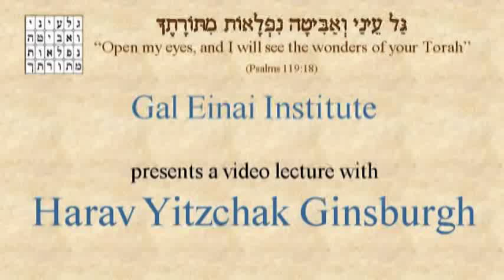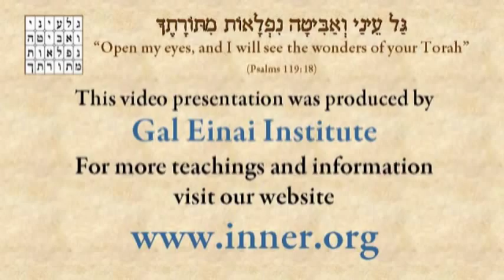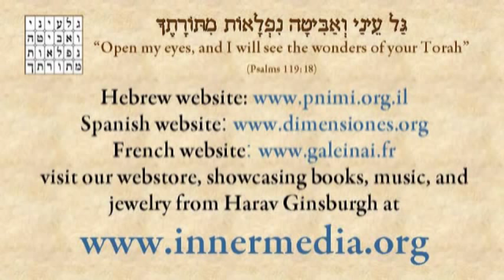Shemot 5772 ● The 7 good qualities of Moses ● Rabbi Yitzchak Ginsburgh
When Moses was first born, the Torah relates that his mother saw that he was "good." What 7 qualities does this good refer to? Rabbi Ginsburgh explains the 7 different qualities described by the sages and how they correspond to the 7 sefirot from loving-kindness to kingdom (chesed to malchut).